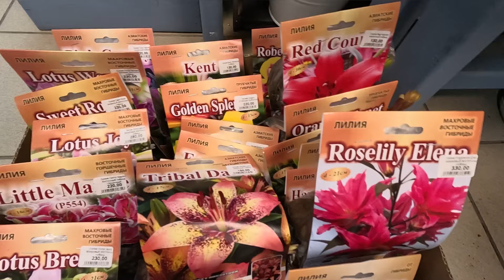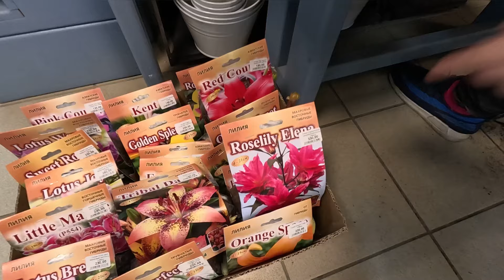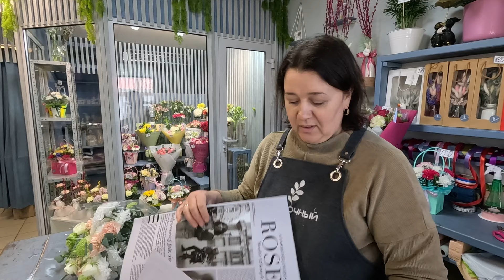🌷Неделя в цветочном магазине - Вербное воскресенье.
Цветы, цветы, цветы! Необычная неделька выдалась у нас, но мы справились даже без новой поставки цветов!
ВНИМАНИЕ: Видео на Дзен выходят на один день раньше чем на Youtube!
Телеграм канал:
Инстаграм нашего магазина:
Адрес магазина: Республика Алтай, Майминский район, село Кызыл-Озёк, ул. Советская 51. (Пригород города Горно-Алтайска, дорога на Телецкое озеро)